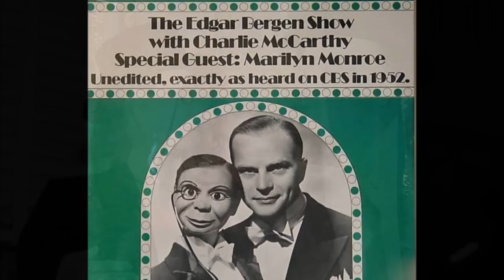Marilyn Monroe - On The Charlie McCarthy ,Edgar Bergen Radio Show, 1952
On 10/26/52, Marilyn Monroe was originally scheduled as a guest of the show, but for unknown reasons, she was unable to attend. Another actor took his place. She made an appearance on the program two weeks later, on 11/09/52.

In late 1952, Marilyn appeared on The Charlie McCarthy Show, a popular comedy radio programme of the time. Charlie was a wise-cracking wooden puppet worked by ventriloquist and entertainer Edgar Bergen.